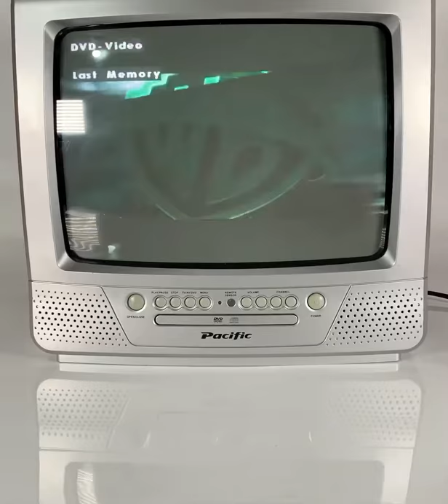Retro PACIFIC CRT 14 inch TV DVD COMBI